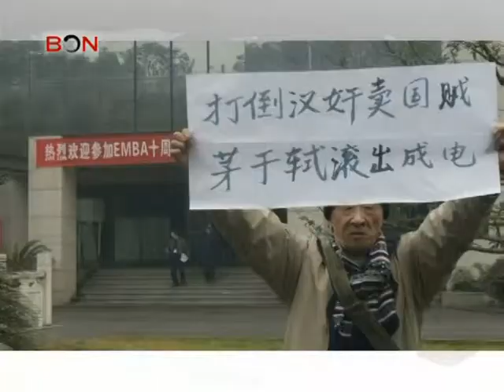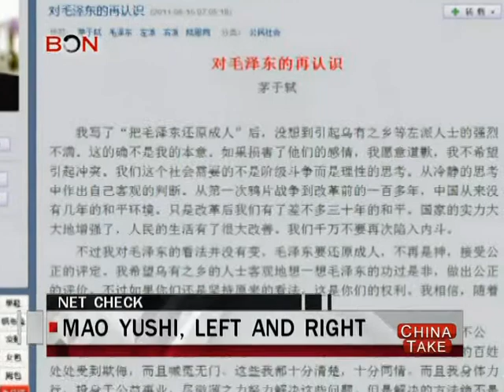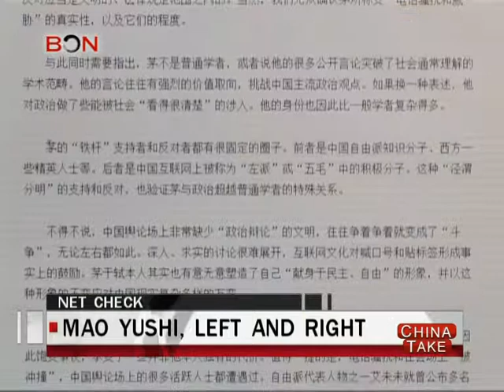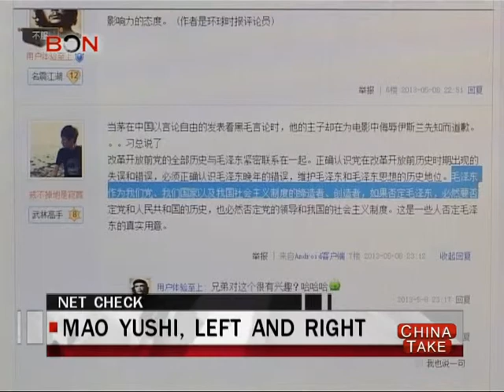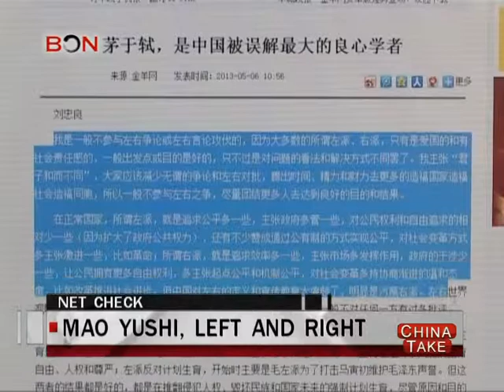Mao Yushi, left and right - China Take - May 22,2013 - BONTV China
Mao Yushi is the name of one of China's most prominent scholars in the field of economics. The chairman of the Unirule Institute of Economics, an independent free-market think-tank he co-founded in Beijing, he is also a pioneer of micro-finance and poverty alleviation programs in China. Back in 2012, this 84 year-old former engineer was named the winner of the Cato Institute's Milton Friedman Prize for Advancing Liberty. But his influence - and the strong feelings he arouses -- is not limited to the field of economics. His outspoken remarks on China's political system have seen him bother praised and reviled. His supporters say he is an advocate of much needed reform and greater liberalization to improve the lives of Chinese people. On the other side those who who oppose him, view him as a tool of western liberal democracies and have even called him a traitor in tghe pay of China's enemies - and worse. One contentious aspect of Mao's beliefs has been his robust criticism of former Chinese leader Mao Zedong - no relation. After Mao Yushi wrote an online column attacking the policies of Mao Zedong and their legacy he came under sustained attack from fervent Maoists. Some of these held noisy protests and disrupted several of Mao's speaking engagements - indeed many of these have since been canceled. The economist has even received threatening calls and messages at his home.